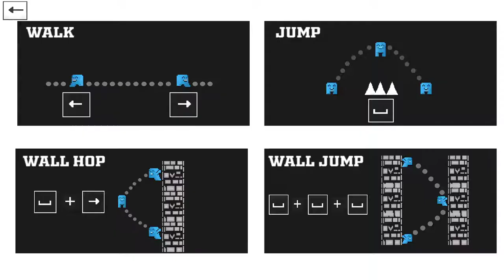Gogoo (2020) | First Impressions Gameplay + Text Review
Gogoo is a difficult and slippery platformer where each jump needs to be perfectly timed and aimed. It feels like it's difficult mostly due to controls rather than gameplay. 4/10